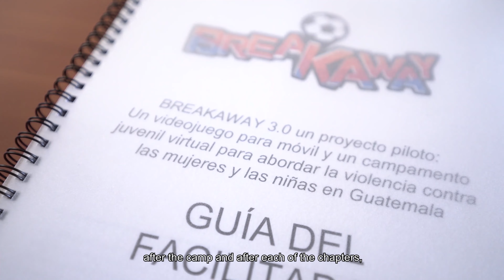Breakaway - Guatamela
BREAKAWAY is a video game and mobile phone application designed to address violence against women and girls and bullying in youth ages 8-15 years through digital football (soccer) gameplay..